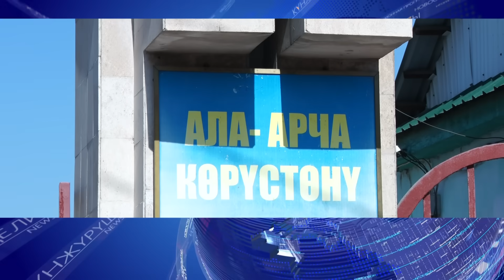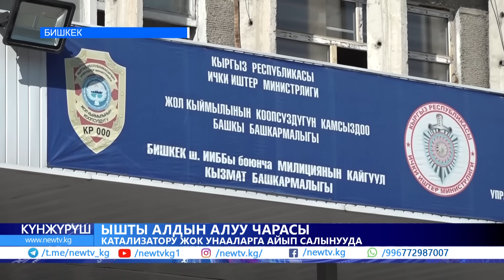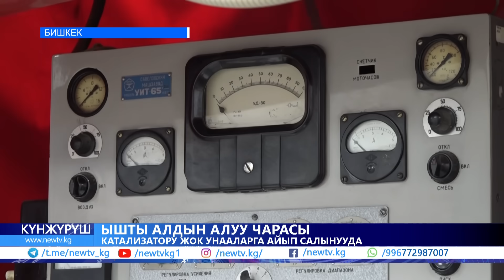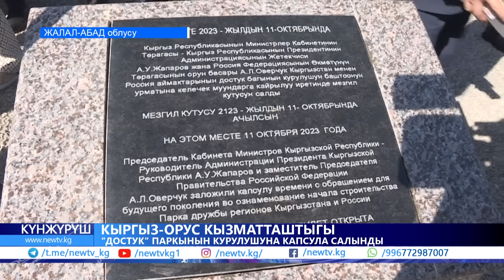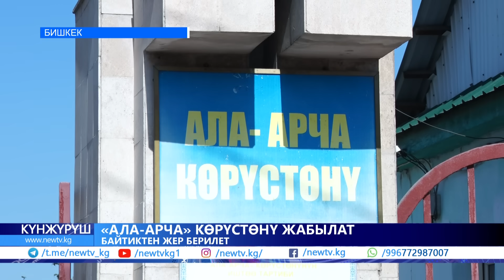Ата-энесинен баш тарткандар алимент төлөйт. Жөлөк пулду жогорулатуу каралууда